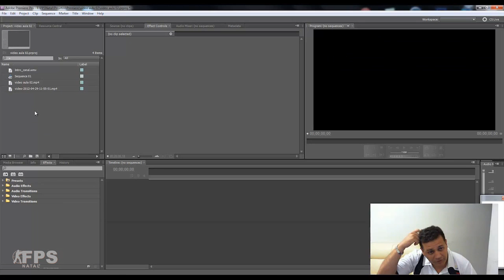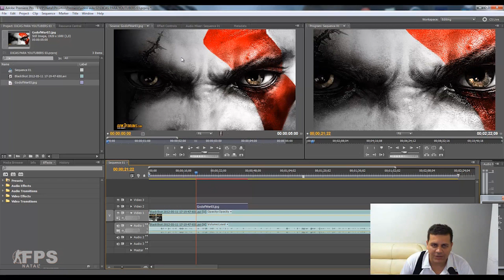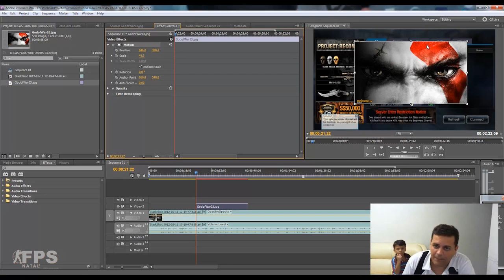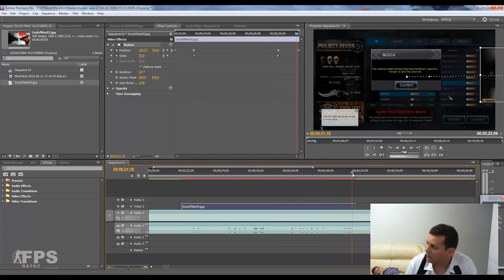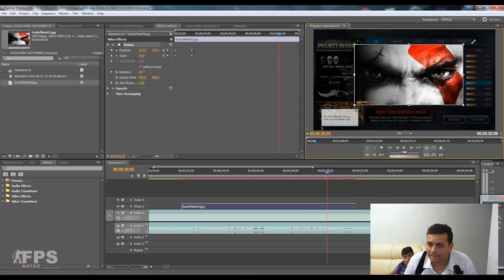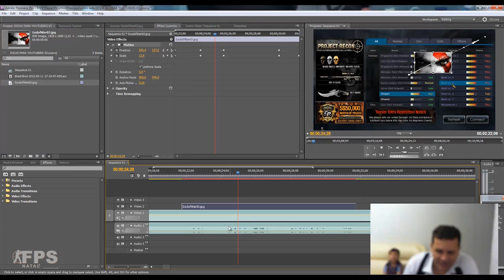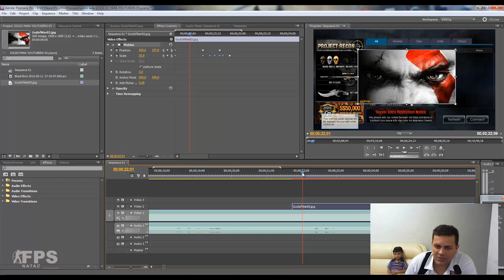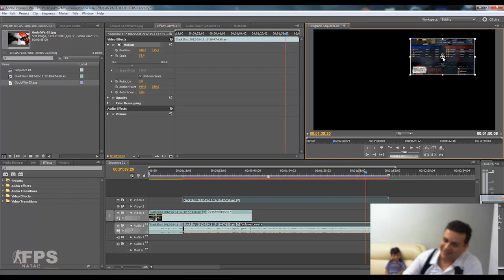Motion Adobe Premiere - Dicas para Youtubers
Vídeo Aula ensinando a utilizar a ferramenta Motion do Adobe Premiere para edições de vídeos, voltados para youtubers.